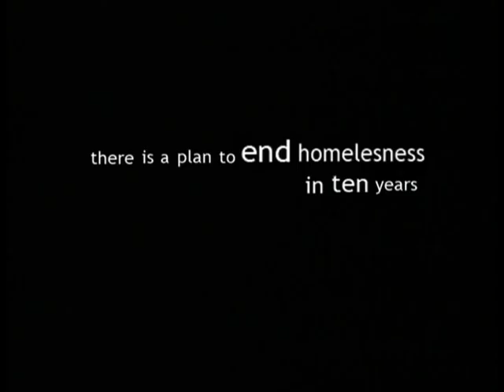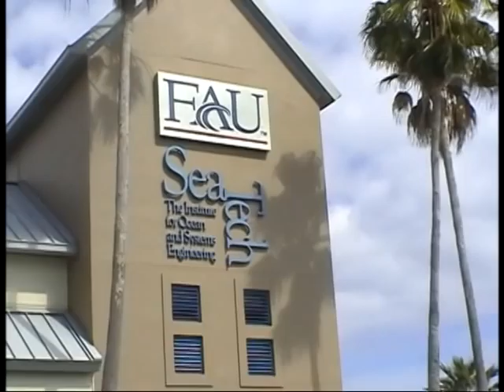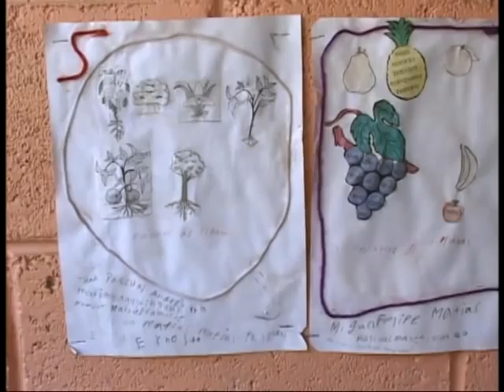2012 PBIFF Production Review - Part 2 of 2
Review of the 2011 Palm Beach International Film Festival